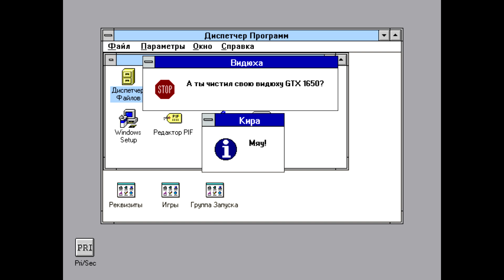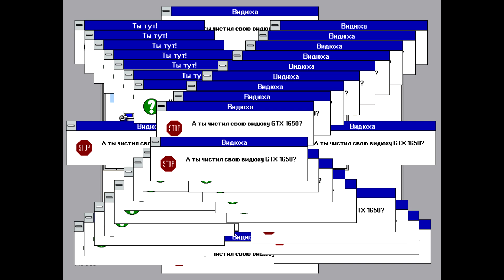Crazy Error Windows 3.1 (Russian) No BGM